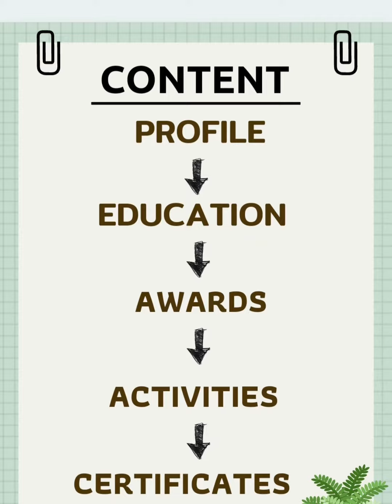ตัวอย่างการจัดทำ Portfolio ภาษาอังกฤษ ของด.ญ.ไอศิรา องอาจอำไพ น้องเทียน อายุ 11 ปี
ตัวอย่างการจัดทำ Portfolio ภาษาอังกฤษ เพื่อใช้ยื่นศึกษาต่อในโรงเรียนนานาชาติและแผนก English Program
ของด.ญ.ไอศิรา องอาจอำไพ น้องเทียน อายุ 11 ปี